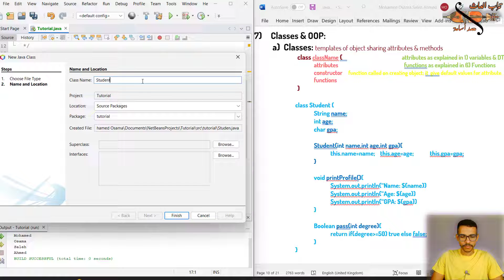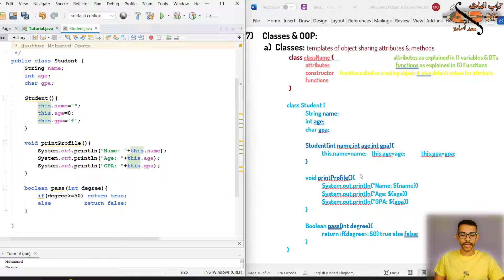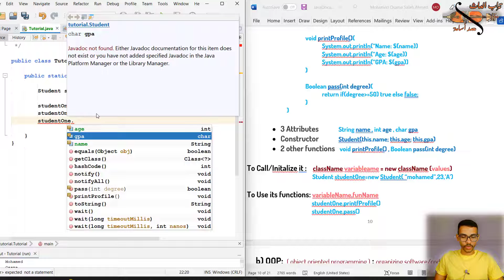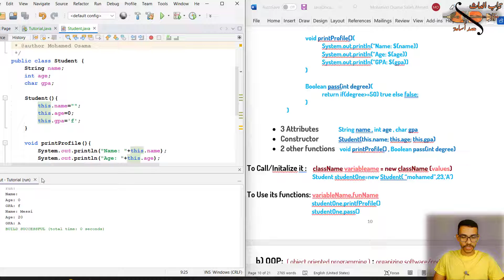[10] Classes In Java | الكلاس في لغة جافا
الكلاس والشئ في لغة جافا
Classes & Objects in Java
🔔 للحصول علي السلايدز المستخدمة في الشرح